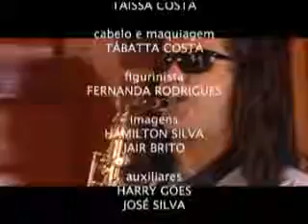Refrão - Banda Quatrogiga (3/3)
O Refrão desta semana entrevista os integrantes da banda Quatrogiga, juntos há seis anos. Eles apresentam a música Dia Bom, que foi composta depois de um grave acidente sofrido pelo vocalista Wagner Rago. Numa conversa com Noemia Colonna, os músicos discutem a violência no trânsito, e os graves problemas na saúde enfrentados pela população brasileira. O programa vai ao ar domingo, às 20h. Horários alternativos: terça, às 18h; quarta, às 13h30; sexta, às 20h.